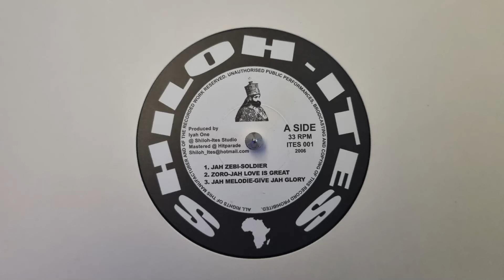Give Jah Glory - Jah Melodie - Shiloh Ites – ITES 001